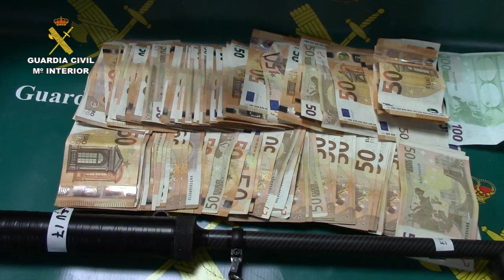Desarticulado punto de venta ilegal de fabricación de armas de fuego